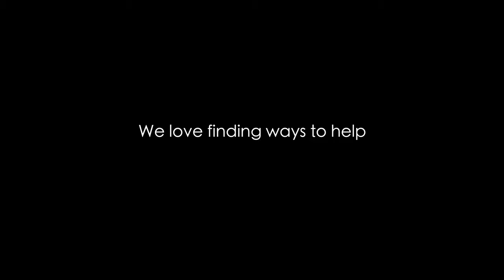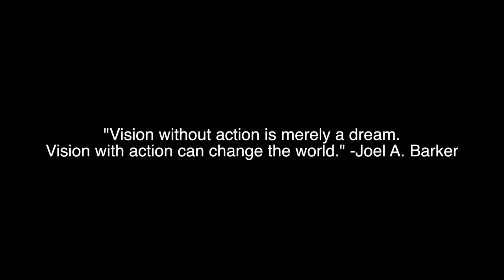Cymbiotika Gives Back To The Community At Local Food Drive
We believe there is nothing more important than our health, so we’ve made it our mission to help people live longer, healthier, and happier lives. That starts with the very best quality ingredients – and for us, that’s non-negotiable.

This also manifests itself through our company culture that prioritizes giving back and improving the health and wellness within the local community. Working to combat poor nutrition as a result of food insecurity is one of the ways we live our values in the San Diego region.

We love finding ways to help and most recently we were asked to participate in a local school’s food drive. Our entire team took part in the effort -- from collecting nutritious, non-perishable goods to delivering them to the school. We were proud to make a difference by donating nearly 2,000 items.